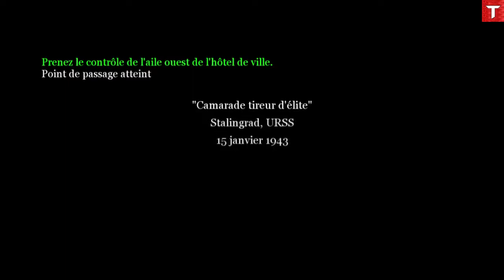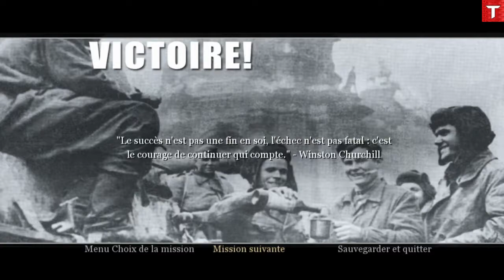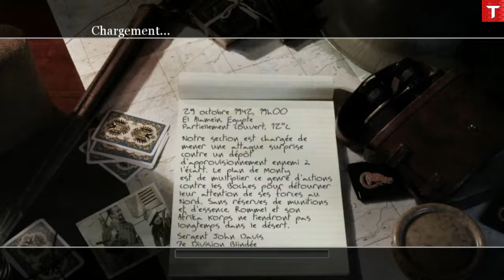Call of Duty 2 - Let's Play #04 [FR]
Penser à lire la description me ferais plaisir ! Merci

Bienvenu à tous et toutes pour ce nouveau Let's Play, cette fois nous faisons la guerre aux Nazi , COD 2 ou Call of Duty 2 , 2eme volet d'une saga du jeux vidéo la plus connu et aimer ^^ surtout le multi :)

Editeur :  ACTIVISION
Développeur : Infinity Ward
Console : xbox 360 , PC , MAC
Sortie le : 25 Octobre 2005

Lien utile !

Bonne vidéo !!